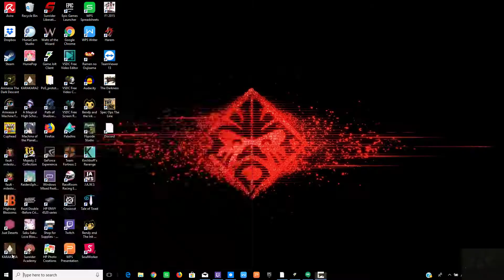The Darkness Part 2 played by Stroke Oluck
I want to record games for people to watch and enjoy.